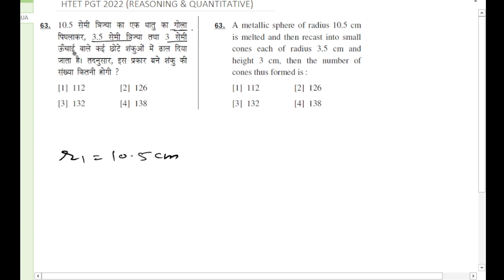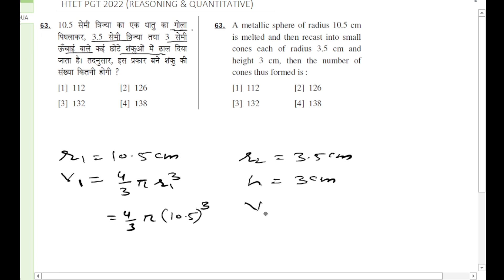Reasoning and Quantitative Aptitude of HTET PGT 2022